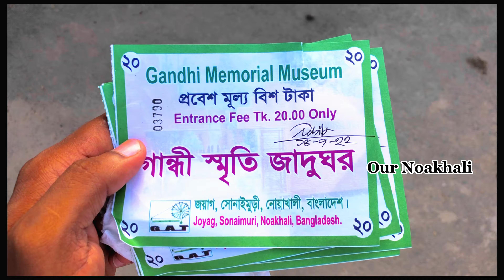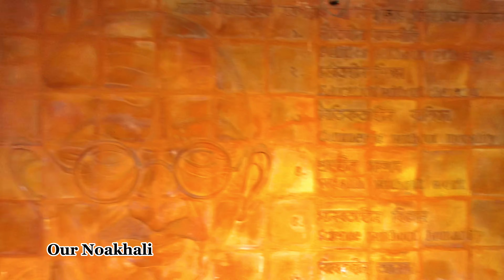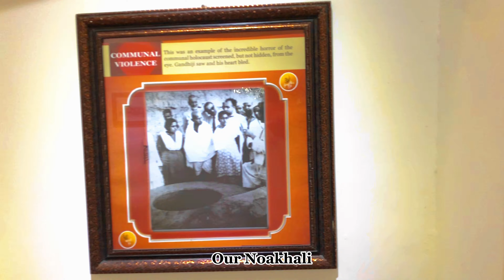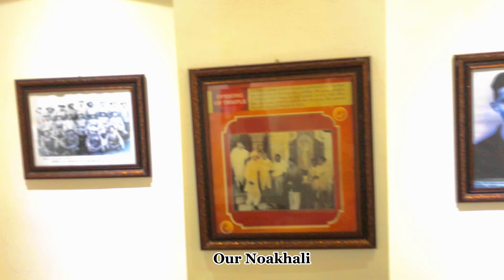গান্ধী আশ্রয় / Gandi Asrom / Full vlog / Noakhali /Subscribe my channel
inst                  shakil.40
Discretion..👇